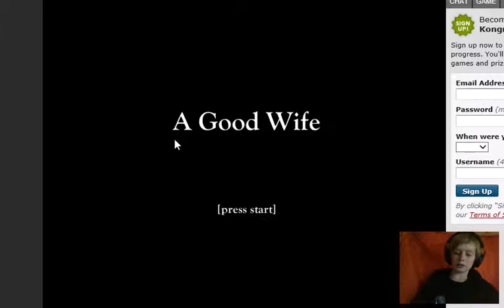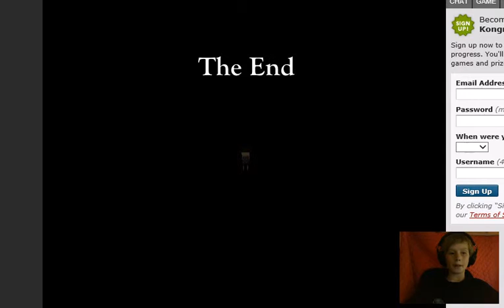boobs or poops?!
A Good Wife